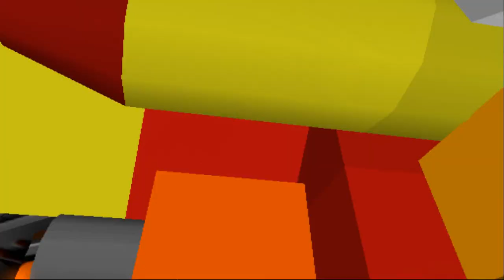Kingdom Hearts II (PS2) [Beginner Mode] Part 9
Fun Fact: i'm using a Xbox One controller to play this instead of the keyboard so it's more easier to play ^_^